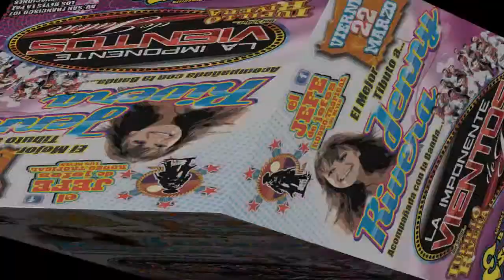Evento Tributo a - JENNY RIVERA - Rodeo Jefe De Jefes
CONTACTO
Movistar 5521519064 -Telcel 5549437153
Gustavo Bustamante